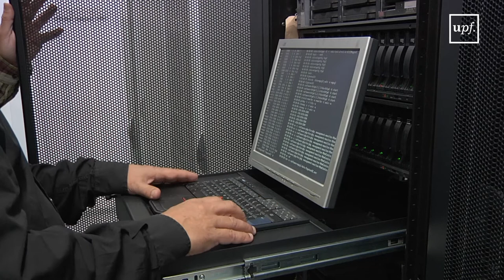La importància de la seqüenciació de l'ADN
El Servei de Genòmica de la UPF proporciona una àmplia varietat de mètodes per a l'anàlisi de l'ADN i l'ARN. També es treballa en la investigació per al desenvolupament de noves tecnologies per a l'anàlisi genètica. El laboratori desenvolupa projectes de recerca propis o en col·laboració amb altres laboratoris, principalment centrats en estudis que requereixen el desenvolupament de nous mètodes per a la preparació de mostres. Els projectes inclouen estudis sobre malalties poc freqüents, mostres degradades i no invasives, ARN petit o seqüència de cèl·lules simples.
Finalment, organitza cursos sobre les noves metodologies de seqüenciació, pioneres en algunes de les seves aplicacions en la genòmica mèdica.